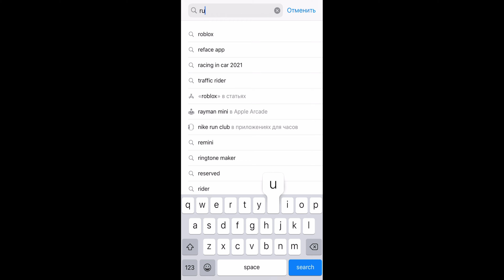Rust На ТЕЛЕФОН? Сравнение Rust Mobile и Rust на ПК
Сняв ролик про мобильный Раст, я заметил, что больше всего обсуждается комментарий про игру Last Island. Я решил посмотреть, что же это за игра и почему она так похожа на RUST. Зайдя в игру я, действительно, убедился в том, что в эту игру играет очень много людей, ведь в ней я увидел РТ похожие на РТ в Раст, ситуации, в которые я попадал, радиацию, рейды, рейдеров и антирейды, а также фарм ресурсов и компонентов.